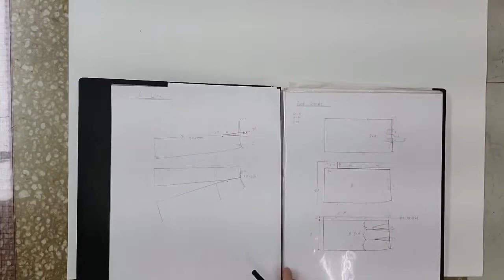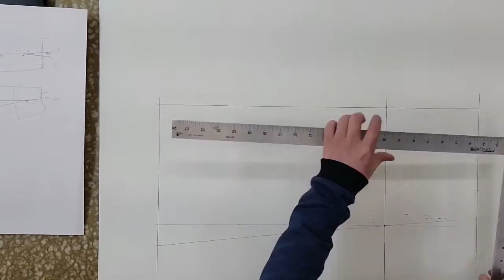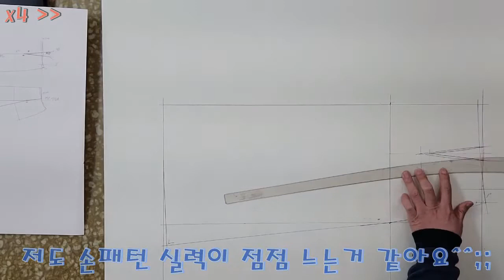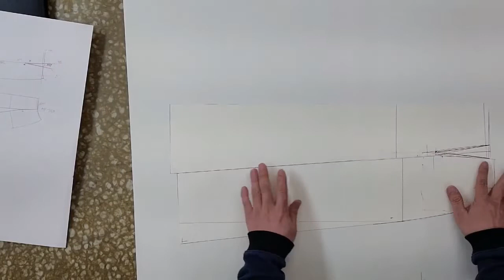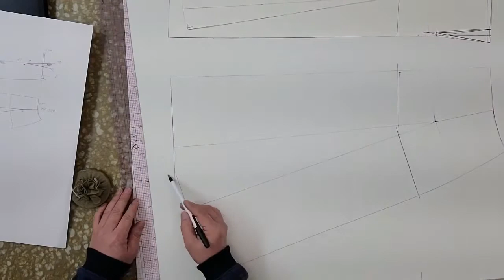패턴😀tutorial Skirts-04 📐A-Line skirt Pattern tutorial.스커트패턴그리기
CAD로 잊혀졌던 A-라인을 찾다.